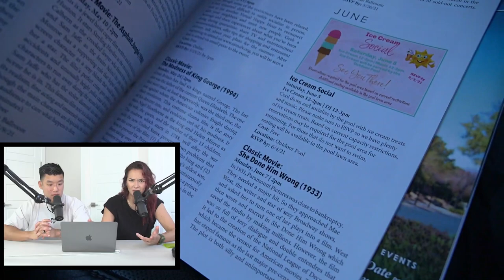Buying My Dad A House In Vegas!